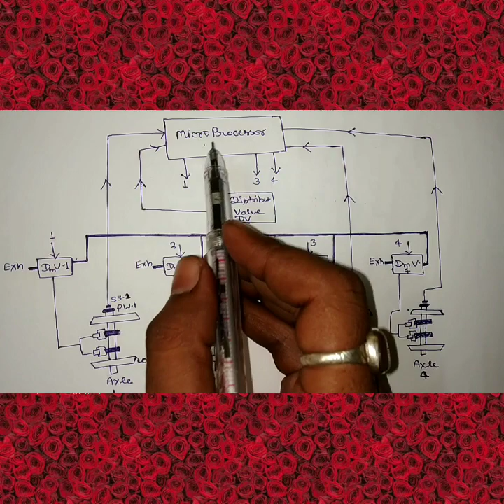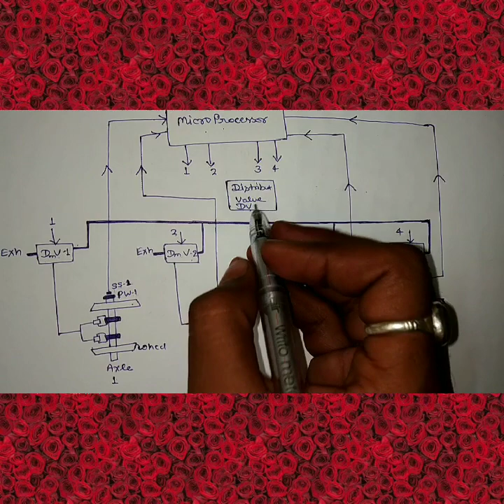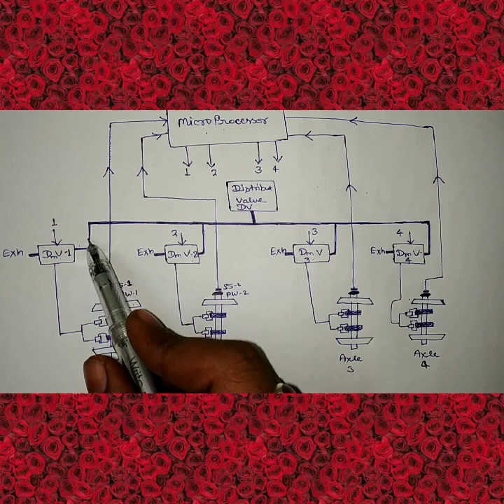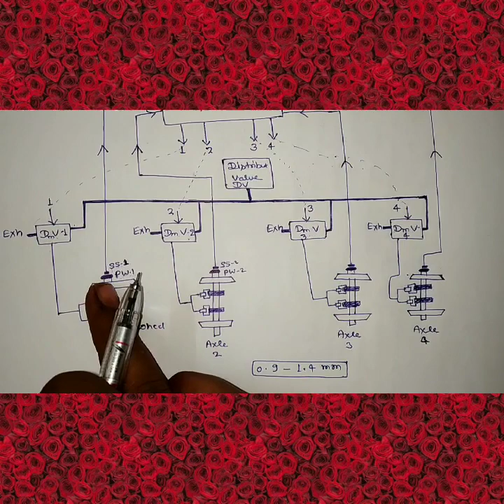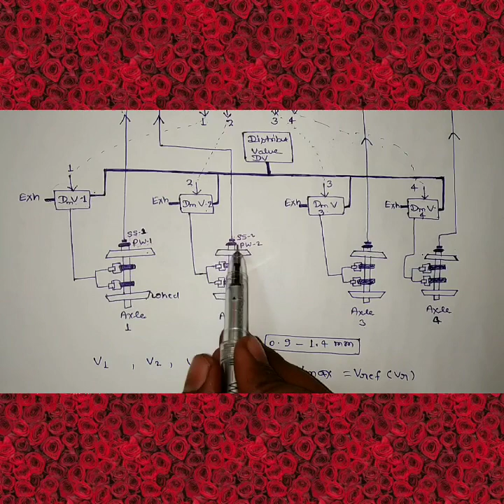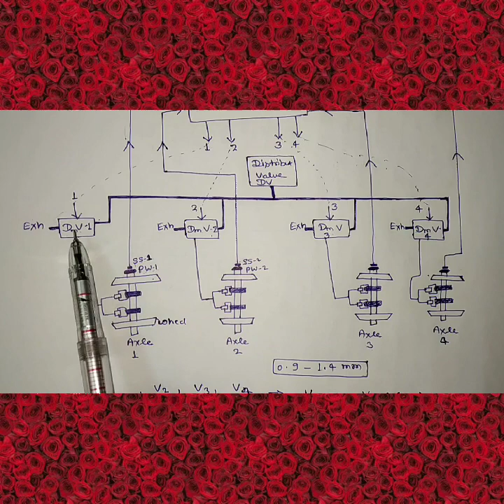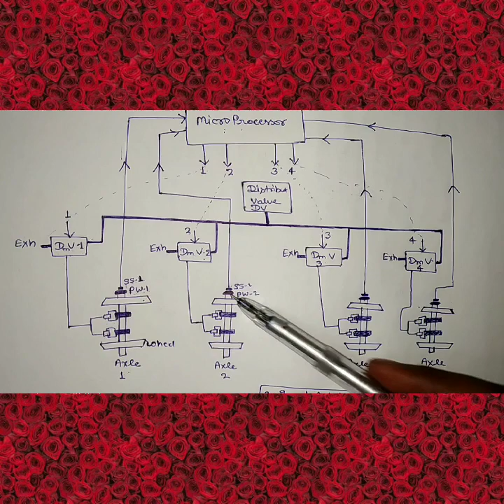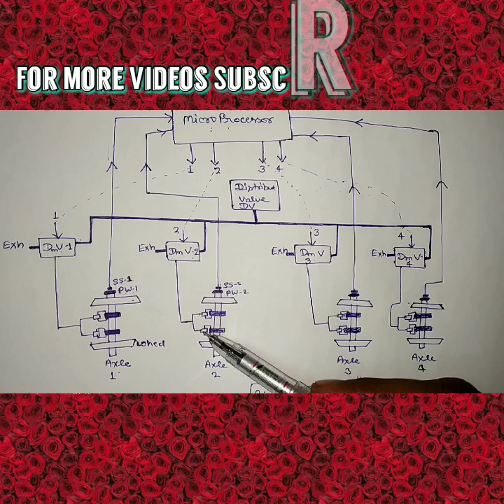WSP Main Parts and Line Diagram of it (in LHB coach)